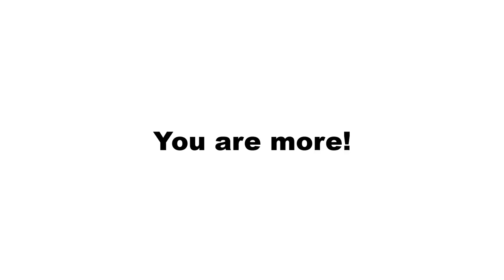You are more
It is not so easy to understand ourselves as the multidimensional being that we are.

There man/woman moves day in and day out in a body, does various things in connection with other people and material things, such as touching someone else, cooking, driving a car, is so really materially anchored on the road and then also believes for a while that we are just that. A body with consciousness directly tied to that body and its material expression. And then there are times in which we are as if detached from our body. Dream times in which we travel to other worlds, explore them, and feel familiar and connected to those realities as well. Then there is the realm of energy that is palpable to us when we listen to ourselves and give ourselves the space to feel ourselves on a deep level. Suddenly a warmth passes through us, a part of the body relaxes noticeably and when properly addressed healing begins to manifest in injured areas be it on a physical, mental or energetic level.

And yet it is the case today that due to the distractions of everyday life, most people have a hard time feeling energy. No longer perceive themselves deeply and thus have lost access to themselves, or experience exactly the opposite, a hypersensitivity to everything that is different from their own basic vibration and thus completely out of their own balance, because they can not keep their own frequency stable.

No matter what type you are, in order to experience profound changes whether in sensing or stabilising, we must first become comfortable with being energetic beings who can respond to and simultaneously adjust to any vibration. To do this, we must first open ourselves to our multidimensional existence and our energetic perception. So that we can set out on the path to the mystery of our own being and in the power that is in each of us.

To get you started on the journey to yourself, just watch this transformation video.

Change your consciousness in minutes!

𝗔𝗻𝗱𝗿𝗲𝗮𝘀 𝗚𝗼𝗹𝗱𝗲𝗺𝗮𝗻𝗻 has been working as an Intuitive for 23 years. With his voice and gestures as well as with valuable thought-provoking impulses, he helps people all over the world to find their way back to their powerful centre again and again.